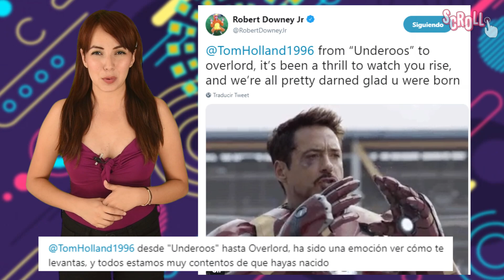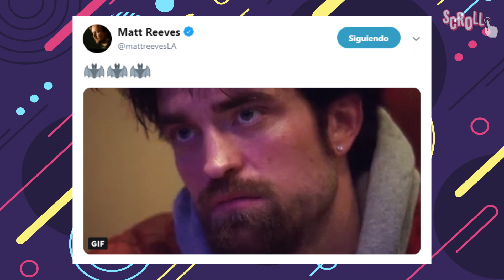ATACAN a MILEY y así RESPONDE | SORPRESAS en JURASSIC WORLD | Por ESTO se separaron los JONAS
Ya se ESTRENARON los documentales de  JONAS BROTHERS y de MALUMA, JACOB ELORDI SÍ estará en "The kissing booth 2", Habrá SPIN-OFF de...  Descubre esto y más en el vídeo de hoy 👆